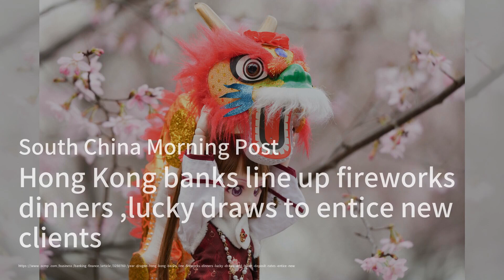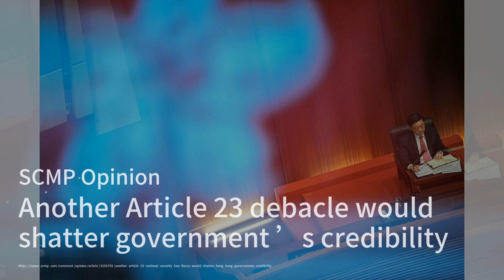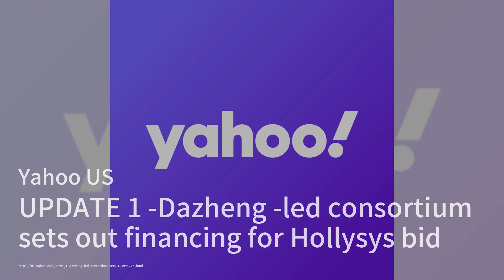Hong Kong banks line up fireworks dinners, lucky draws to entice new clients；Messi won’t have it eas